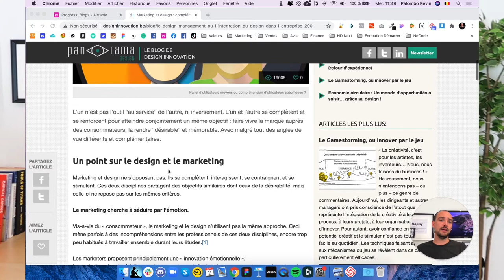Design + Marketing, fusion de 2020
TimeStamp de la vidéo :
0:00 Intro
1:00 Mon point de vue sur le Design + Marketing
2:30 Design + Marketing combiné pour une meilleure Expérience Client
4:10 J'aime pas le Marketing Abusif
4:30 On peux visiter un Site Web comme si on se promenait dans une boutique.

HELLO

OUTILS WEB

COPYRIGHT

SOCIAL